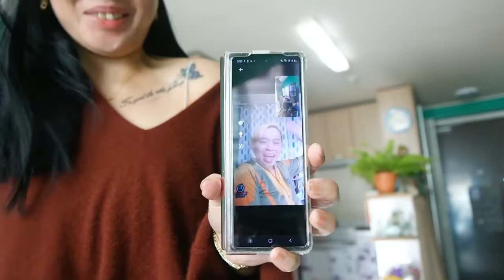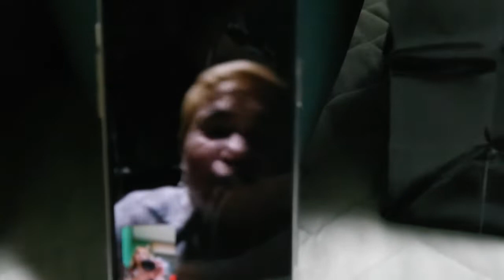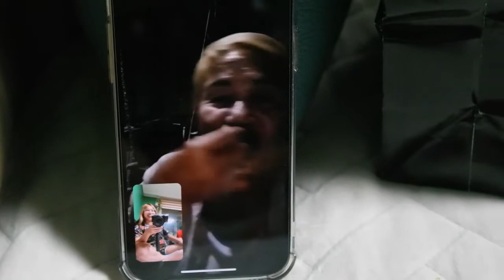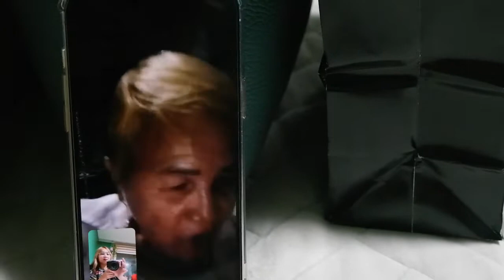FOR THE FIRST TIME NAKAPUNTA ULIT SILA SISTER AT BROTHER DITO SA BAHAY./ DAMING KUNG BLESSINGs.